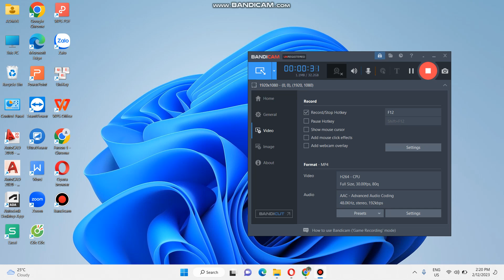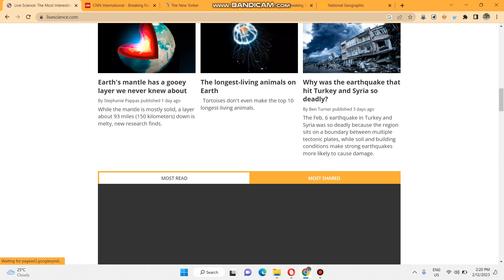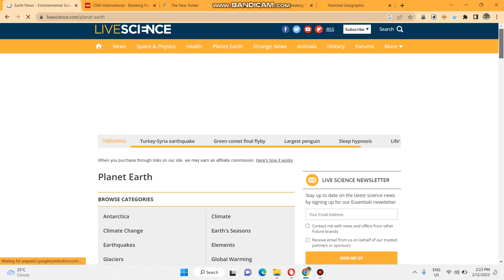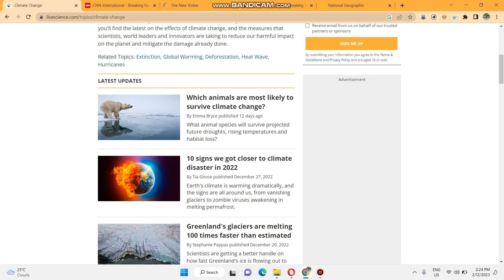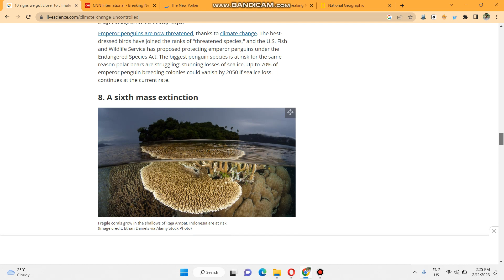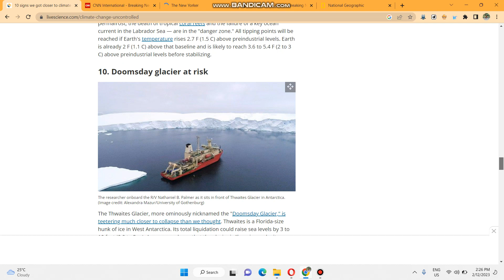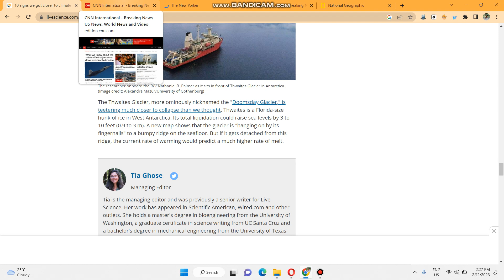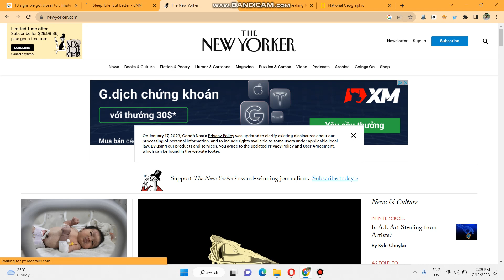5 websites to read news everyday